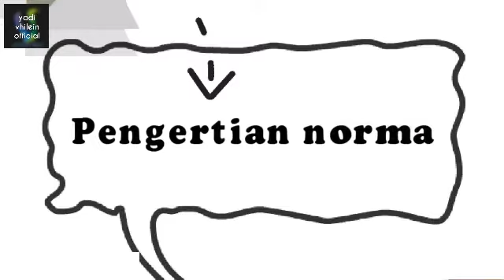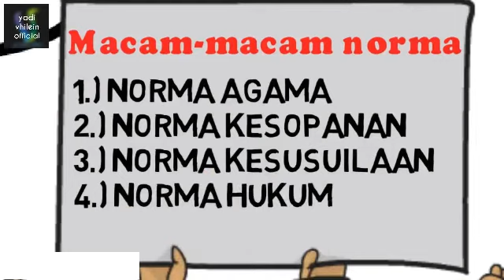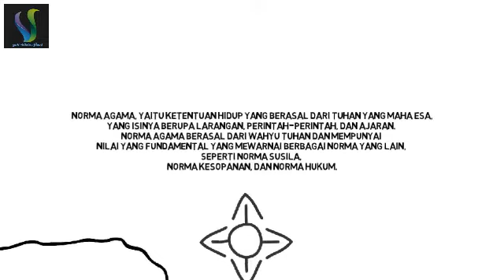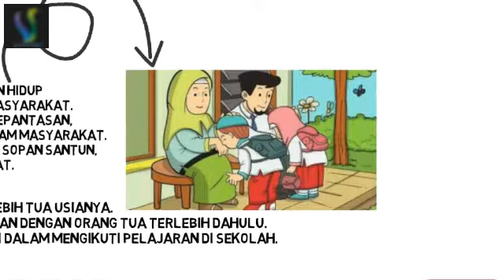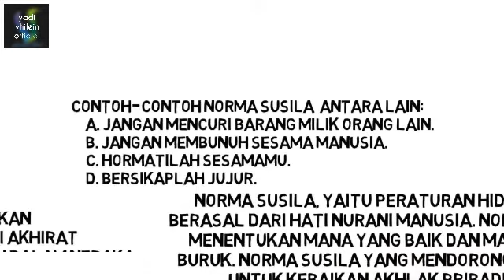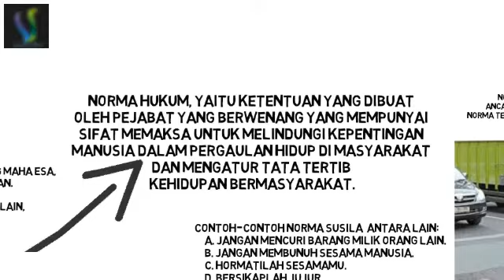Norma dan keadilan "bahan ajar Pkn kurikulum 2013"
Secara etimologi, kata norma berasal dari bahasa Belanda, yaitu “norm” yang artinya patokan, pokok kaidah, atau pedoman. Namun beberapa orang mengatakan bahwa istilah norma berasal dari bahasa latin, “mos” yang artinya kebiasaan, tata kelakuan, atau adat istiadat.

Dalam Kamus Besar Bahasa Indonesia (KBBI) norma/nor·ma/ merupakan aturan atau ketentuan yang mengikat warga kelompok dalam masyarakat, dipakai sebagai panduan, tatanan, dan pengendali tingkah laku yang sesuai dan berterima. Setiap warga masyarakat harus menaati yang berlaku, aturan, ukuran, atau kaidah yang dipakai sebagai tolok ukur untuk menilai atau memperbandingkan sesuatu.

Kalau diambil sebuah kesimpulan, norma adalah ketentuan yang mengatur tingkah laku manusia dalam kehidupan masyarakat. Orang yang ingin hidup harmonis maka wajib mematuhi aturan atau ketentuan tersebut jika tidak ingin mendapatkan sanksi baik sanksi hukum atau sanksi sosial.

Jangan lupa dukung terus channelnya